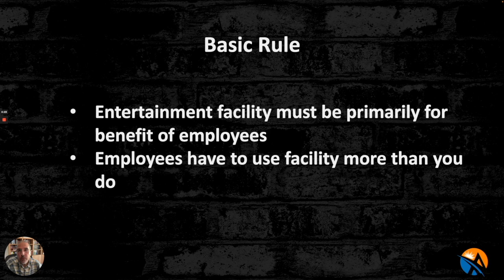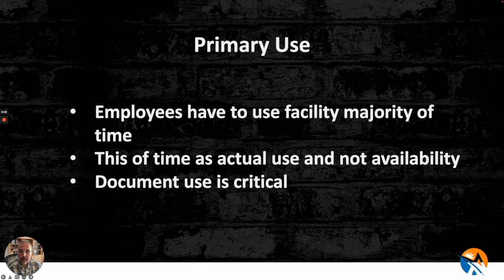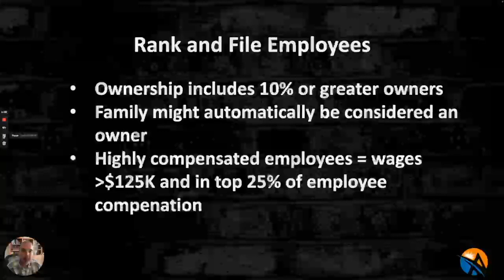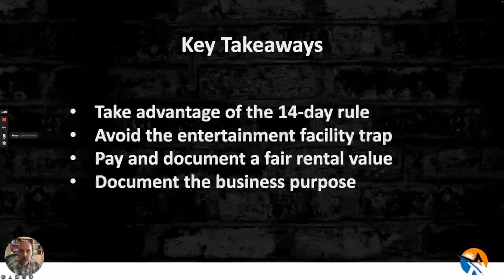How the rich write off their yachts beach homes and other entertainment facilities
Imagine this: you or your schedule C business buys a home at the beach and uses it solely as an entertainment facility for your business.

Can you fully write this beach home off?

Then let’s say in 10 years when it’s been paid off you decide you want to start using the Beach home as your own. Would you incur any tax consequence?

Well, in this video we'll answer just that and you might be pleasantly surprised!

Chapters
00:00 Introduction
00:37 Basic Rule
01:23 Primary Use
02:34 Rank and File Employees
03:29 Key Points